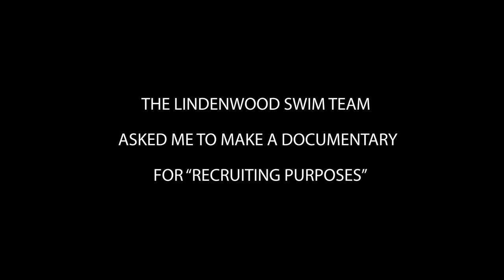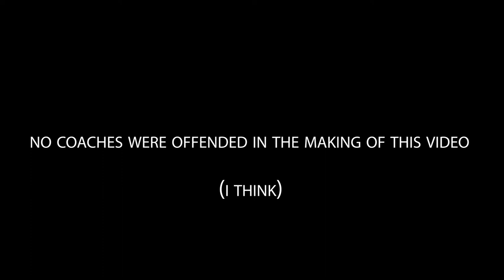Lindenwood Swim Team: Unauthorized Documentary